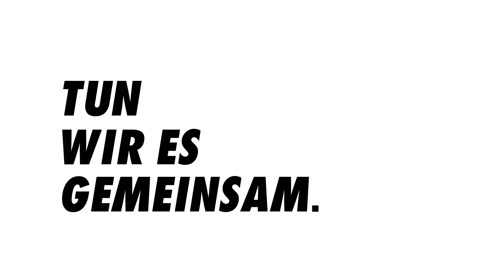Österreich braucht die Grünen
Die Grünen brauchen Dich!